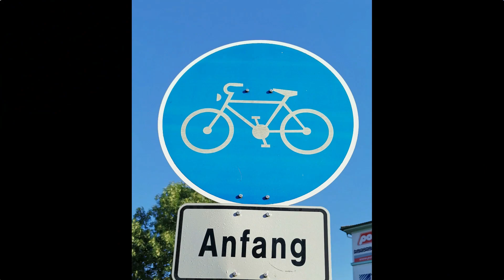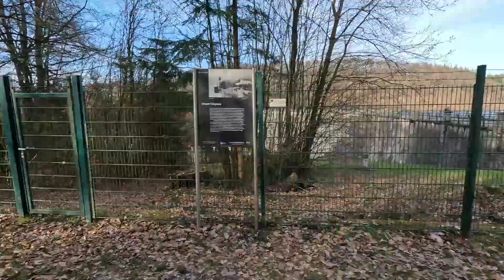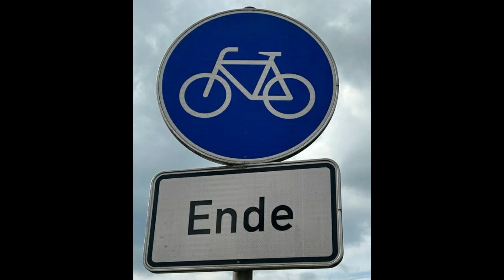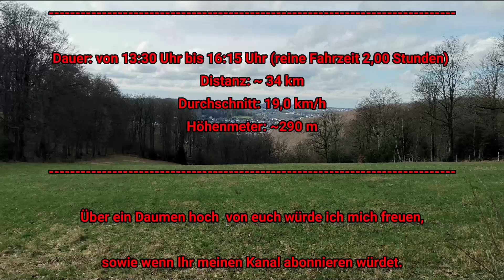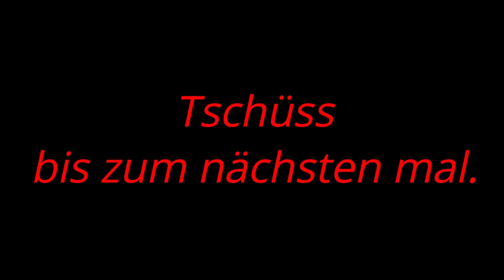01.03.2024 – E Biketour „Bei schönem Wetter nur raus“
Meine E-Biketour vom 01. März 2024
„Bei schönem Wetter nur raus“

Die drei Städtetour:
Ennepetal, Gevelsberg und Hagen mit der Haspertalsperre.

Fotos:   Huawei Mate 20 X (Handy)

[No Copyright Background Music] Positive Upbeat Celebration Vlog Pop Travel _ Carnival by Aylex
[Non Copyrighted Music] Fredji - Happy Life [Tropical House]

Erstellt mit Wondershare Filmora – Version 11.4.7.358